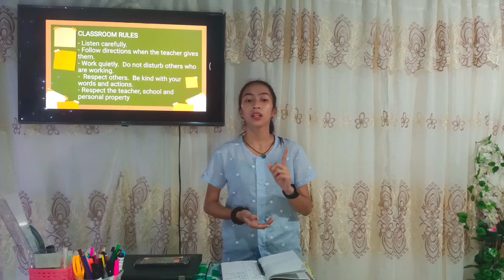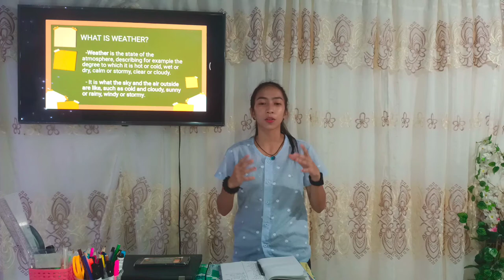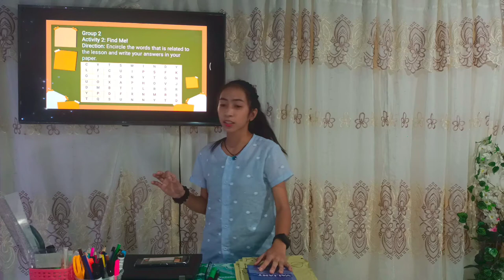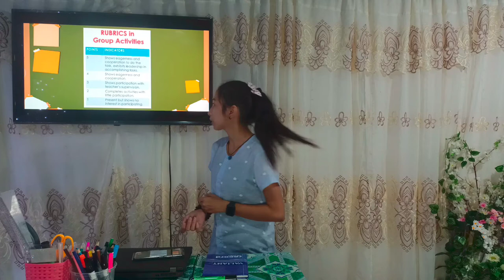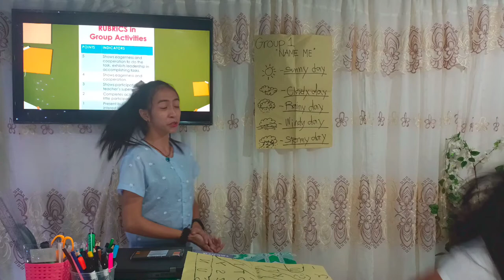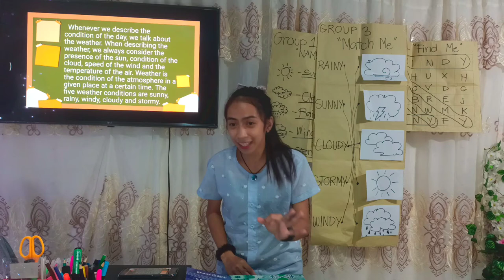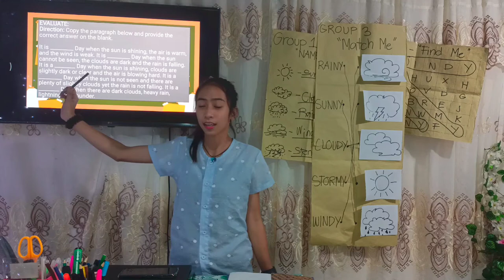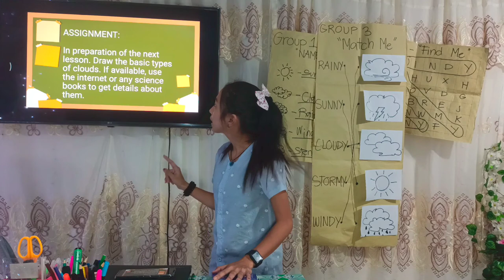Demo Teaching | SCIENCE | WEATHER | Weather Conditions